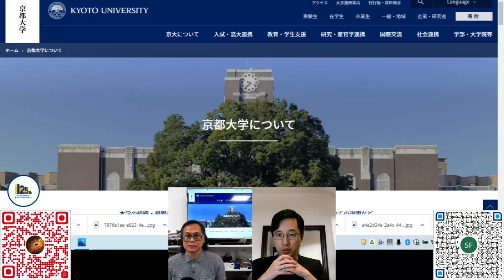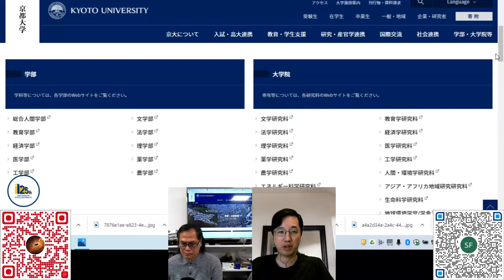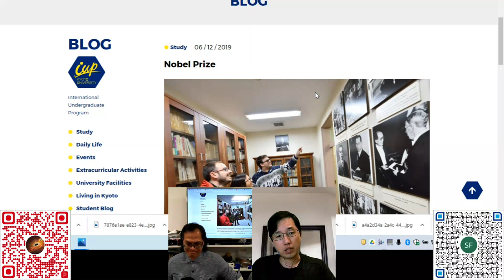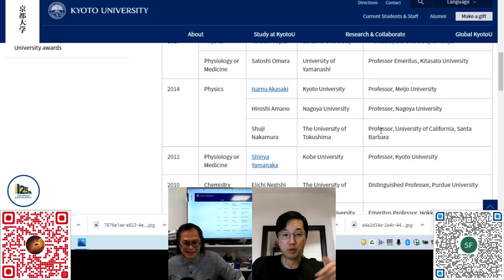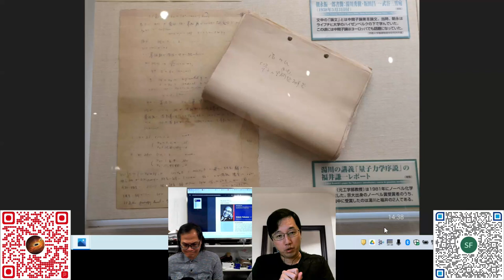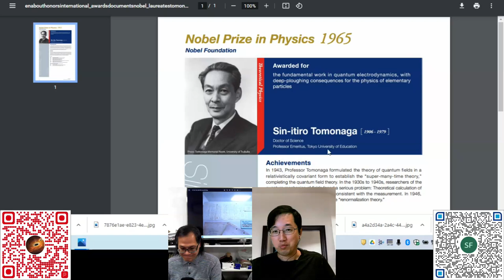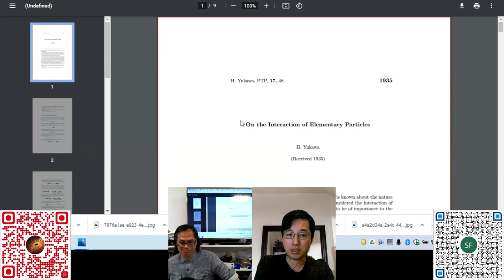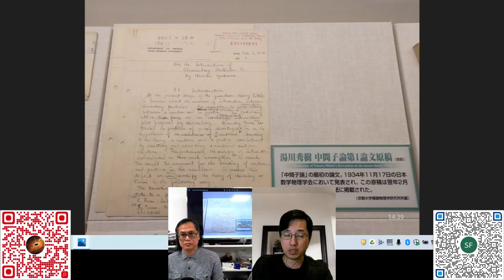科學新知 20221222 Part1: 尋找京都大學的科學足跡 | 主持： 陳志宏 博士 & 台長 梁錦祥